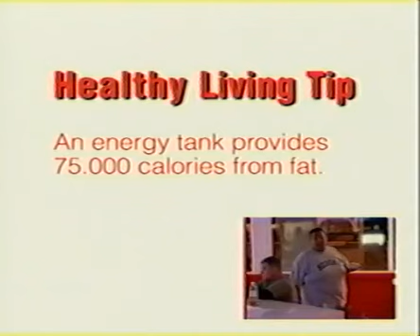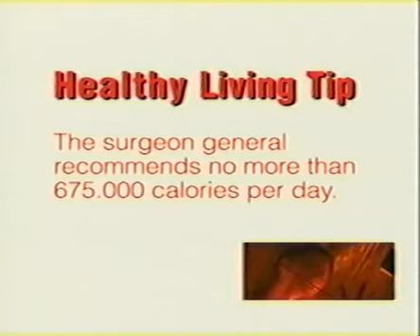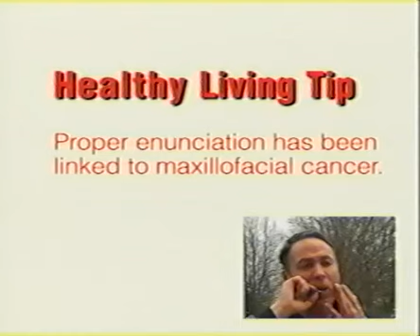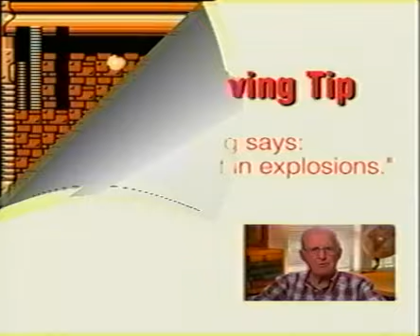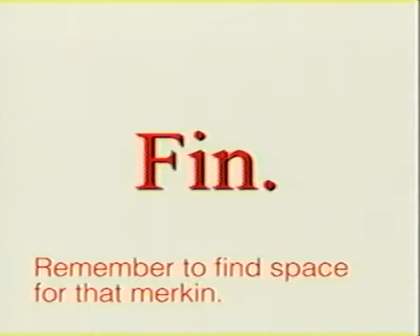It Was Acceptable In The '90s